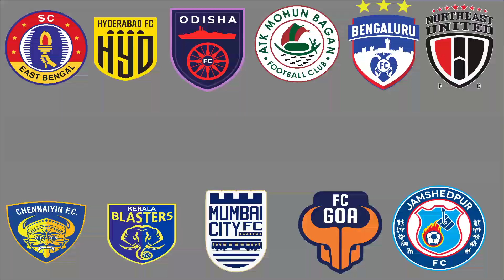Atkmb Want Mourtada fall! James donachie to Sydney fc!| ISL TRANSFER NEWS SEASON 8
🔥MS10HD🔥 PLEASE 🔥SUBSCRIBE🔥AND TURN ON THE NOTIFICATION DISCLAIMER:- video is for educational purpose only.copyright Disclaimer Under Section 107 of the copyright Act 1976,allowance is made for "fair use" for purposes such as criticism,comment,news reporting,teaching,scholarship, and research. Non-profit, educational or personal use
BGM OF THE

SongHigh
ArtistJPB
Licensed to YouTube byAEI (on behalf of NCS); ASCAP, LatinAutorPerf, BMI - Broadcast Music Inc., UNIAO BRASILEIRA DE EDITORAS DE MUSICA - UBEM, Featherstone Music (publishing), and 11 music rights societies